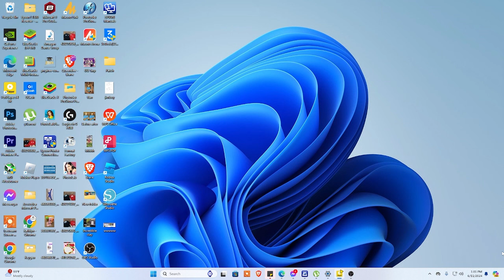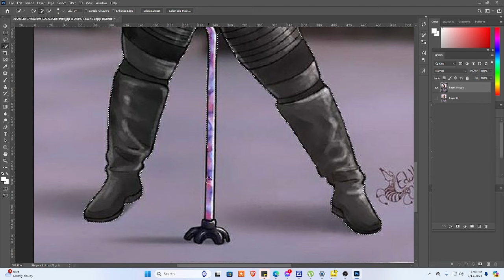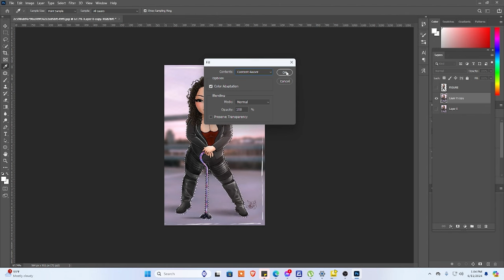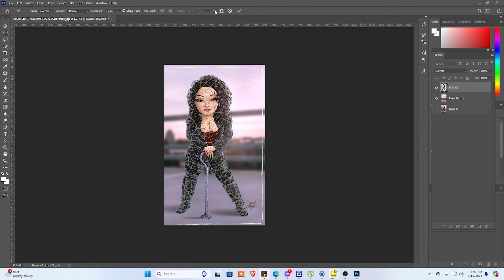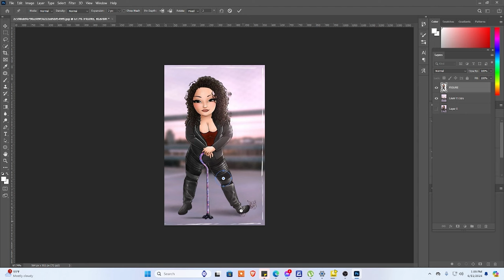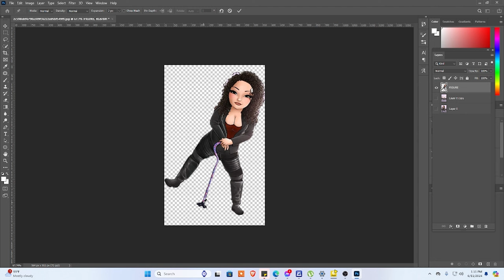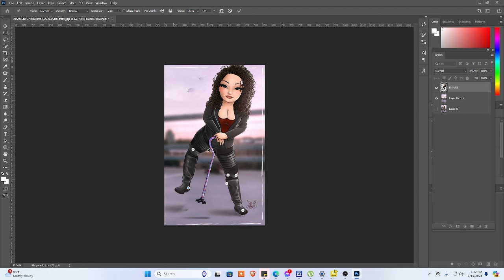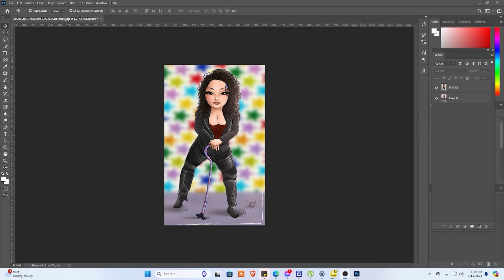How to use puppet warp in adobe photoshop